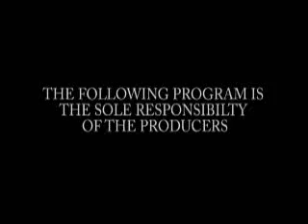andrew dick17082011.wmv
Late Night with Andrew Dick aired on August 17th, 2011. Skit with Dennis van Putten.